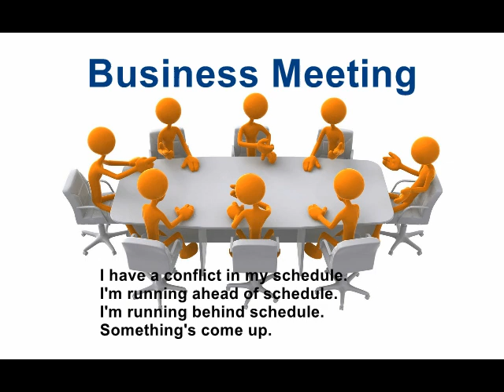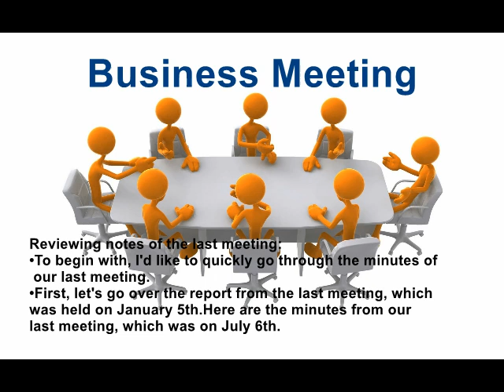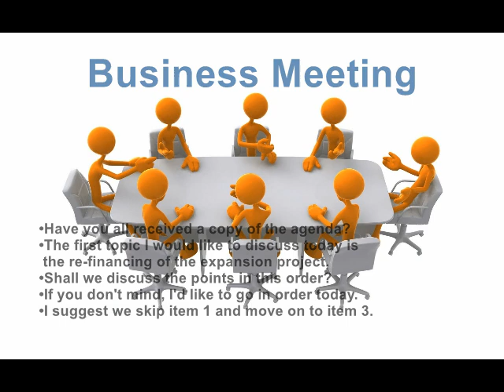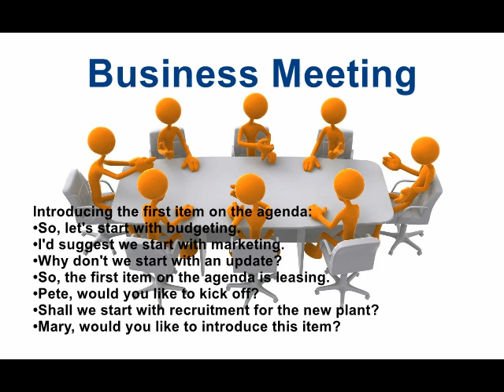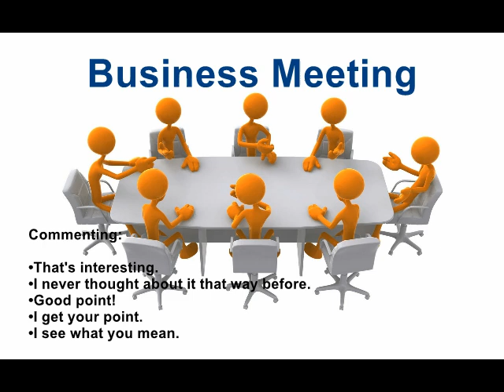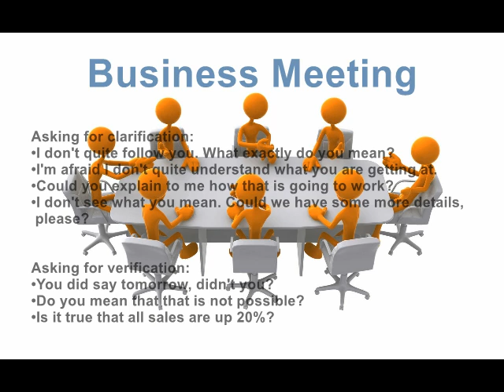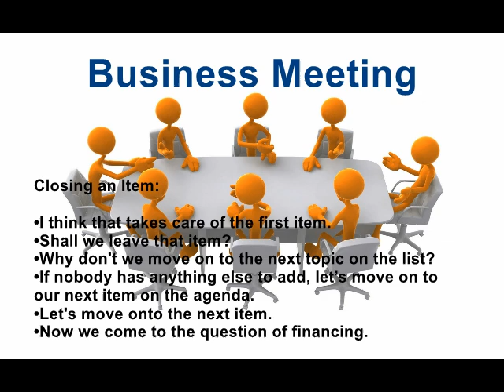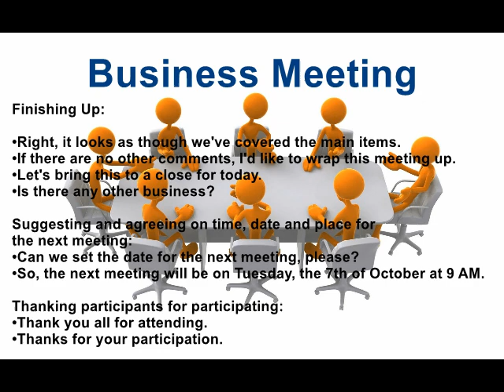Useful phrases for Business Meeting in English